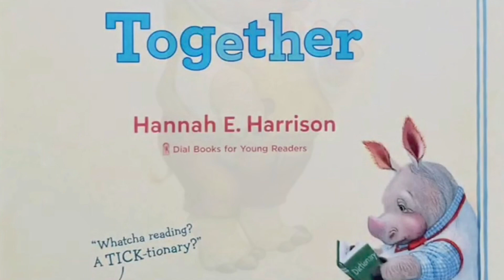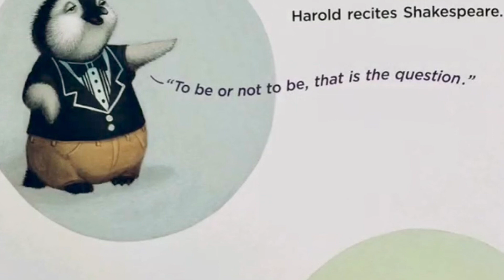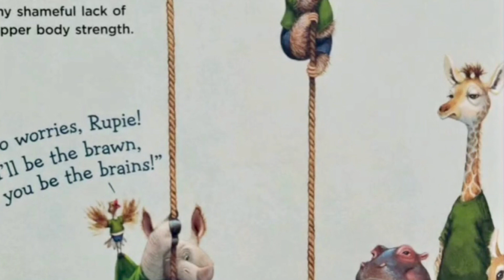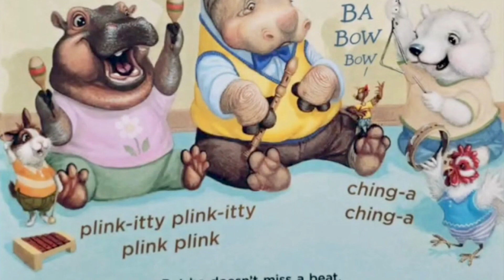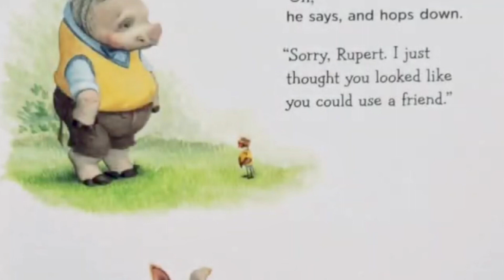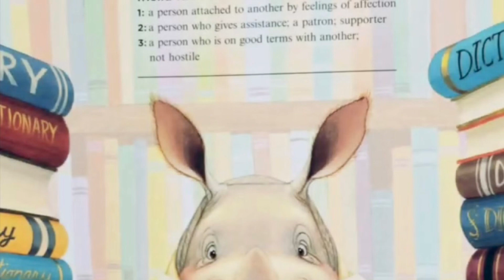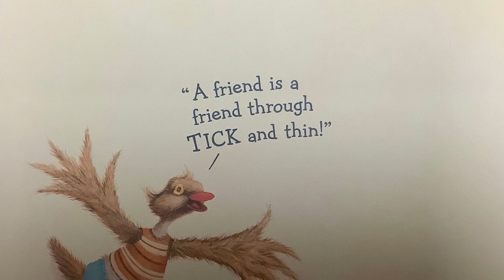MHWPL Elementary Summer Reading 8/2/23 Part 1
All Together Now
Story: Friends Stick Together (Hannah E. Harrison)
Craft: Asian Spin Drum
Craft to Go Kits available on the front table in the Children’s Area at Mary H. Weir Public Library through 8/9/23.